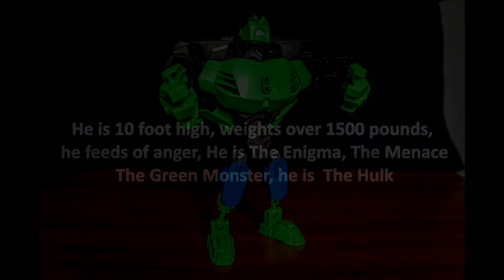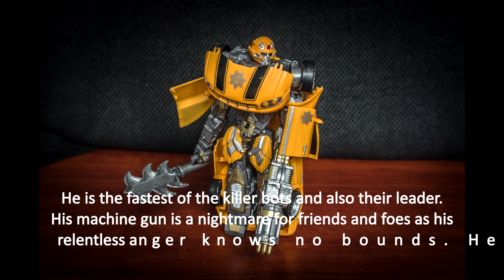The Avengers - Captain America, Iron Man and Hulk In The Battle For The Easter Eggs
The Avengers (Captain America, Iron Man and The Incredible Hulk) clash with Machine Gun and his evil robots in the battle for Easter.
After the energy eggs of the Easter Bunny were stolen, our only hope for salvation lies with the Avengers.

TuTiTu is a collection of several other TuTiTu video episodes. All the TuTiTu videos are made for babies and entirely safe and suitable. The colorful and animated images and stories help in stimulating the visual skills of babies. The fun sound makes it even more appealing not only to babies but with bigger kids and parents too.